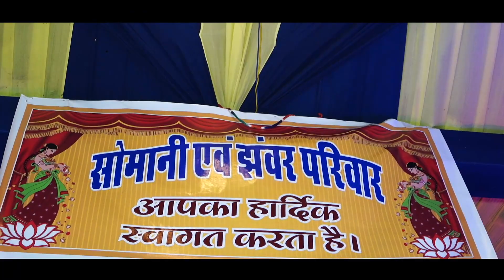WEDDING FILM 2021 | RADHIKA & NIKHIL | GADBOR CHARBHUJA | SHENKY ASARWA PHOTOGRAPHY | BHILWARA | RAJ